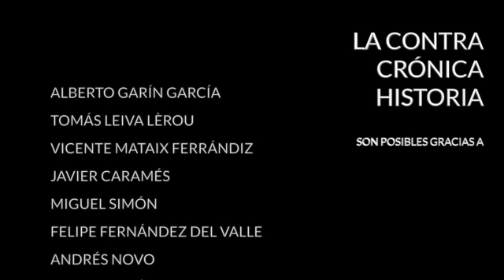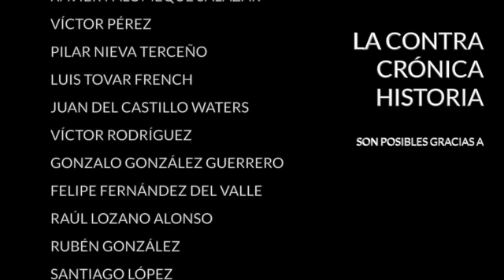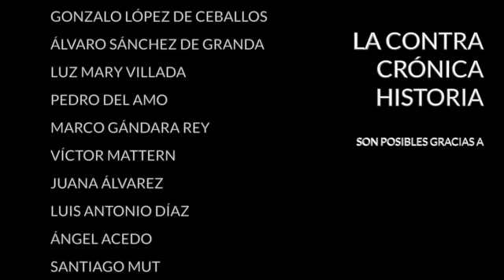El Japón de Shinzo Abe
Shinzo Abe, ex primer ministro de Japón, fue asesinado a tiros el pasado viernes cuando pronunciaba un discurso en la ciudad occidental de Nara. Tras el tiroteo fue trasladado de urgencia a un hospital donde se certificó su muerte. El asesino, llamado Tetsuya Yamagami, disparó dos veces por la espalda con un arma de fabricación casera, fue detenido en el lugar del crimen y puesto a disposición judicial. Se trata al parecer de un hombre de 41 años que estaba desempleado y sirvió varios años en el ejército japonés. Llevaba meses planificando un atentado que no tiene motivaciones políticas. Lo hizo, según se desprende de la investigación preliminar llevada a cabo por la policía japonesa, por cuestiones personales de animadversión hacia Abe

El crimen ha conmocionado a Japón, un país extremadamente pacífico en el que la criminalidad es muy baja y apenas existe violencia política. Abe, que tenía 67 años en el momento de su muerte, había ocupado en dos periodos la oficina del primer ministro. El primero de 2006 a 2007 y el segundo de 2012 a 2020. Había sido primer ministro durante más tiempo que cualquier otro en el Japón de posguerra y eso le permitió dejar un perdurable legado en la política y la economía de Japón. Durante sus sucesivos mandatos, un total de cuatro, llevó a Japón a jugar un papel mucho más activo en el concierto internacional tras varias décadas manteniéndose al margen de los grandes asuntos globales. Abe se retiró voluntariamente hace menos de dos años aquejado de una enfermedad crónica, pero no abandonó su escaño en el parlamento, donde encabezaba una de las facciones del Partido Liberal Democrático.

Desde esa posición siguió defendiendo que Japón se involucre más con sus aliados occidentales, refuerce su ejército y sirva de contrapeso regional a una China en ascenso y una Rusia hostil. Japón, un país estable y tranquilo, ofrecía un contrapunto a un mundo que se ha vuelto muy turbulento. Los políticos japoneses suelen acercarse mucho y suelen descuidar su seguridad. Abe fue presa fácil para el asesino, no tuvo más que colocarse a su espalda y disparar. El crimen ha dejado al país en estado de shock y ha reforzado a su partido en las elecciones que se celebraron el domingo para renovar la cámara alta del parlamento.

Shinzo Abe deja a su espalda un Japón muy distinto al que se encontró cuando llegó por primera vez al despacho del primer ministro hace 17 años. A él se debe, por ejemplo, el programa económico bautizado como “Abenomics” y la reorientación estratégica del país embarcándose en proyectos como el Diálogo de Seguridad Cuadrilateral, más conocido como Quad, en el que se unió a Estados Unidos, la India y Australia para contrarrestar el creciente poder chino en la región del indo-pacífico. Tiene continuador, el actual primer ministro Fumio Kishida, antiguo ministro de exteriores de Abe, ha continuado con las misma política.

En La ContraRéplica:
- Villarejo, Ferreras y Podemos
- Los problemas motrices de Biden
- Español latino

Encuentra mis libros en: